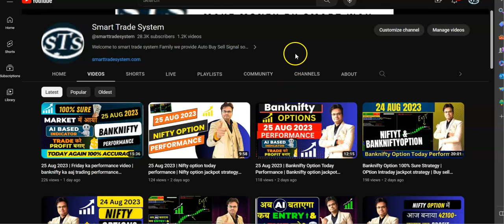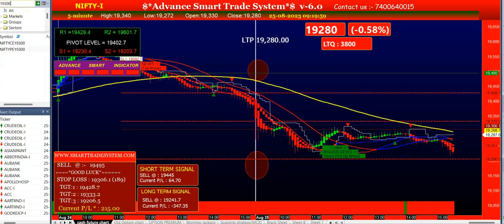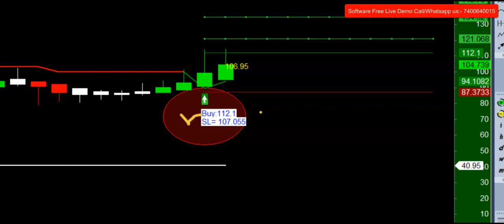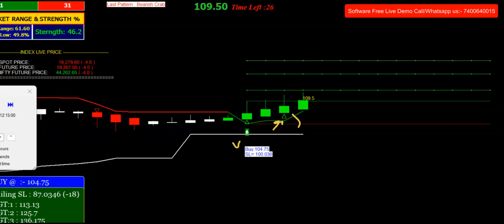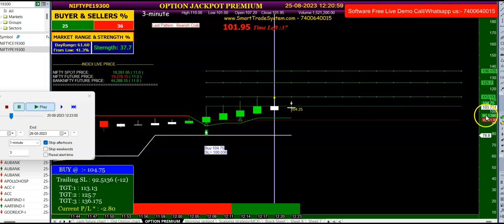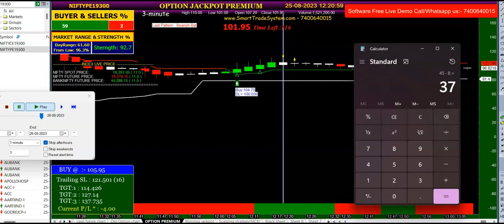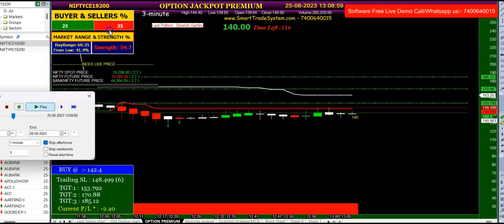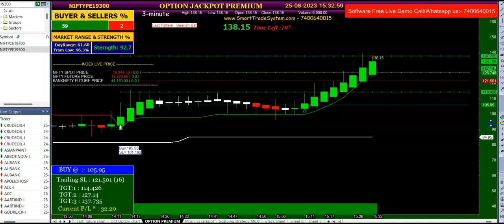Nifty Option Trading software | best Aut buy sell signal software in india | Nifty option jackpot